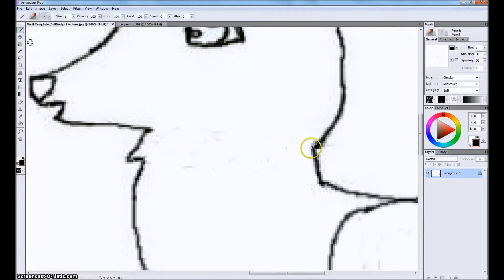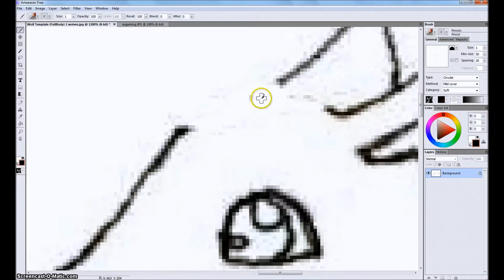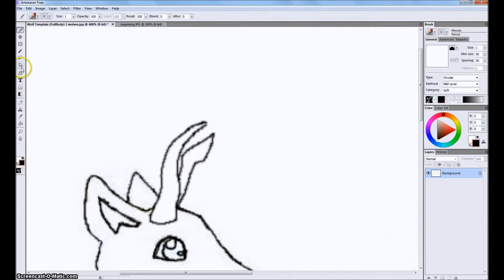Speedpaint | Xxgaming & Catloveryay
I uploaded this awhile ago but for some reason it failed to upload. Too bad it wasn't done before she quit AJ. We still talk to each other on G+ and Line Play so I'm not really sad about her quitting :)